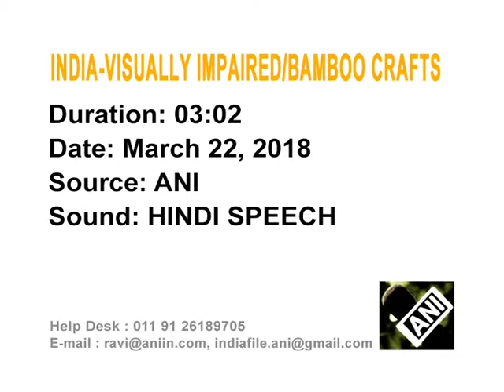23 Mar, 2018: Visually impaired weave life with bamboo crafts in western India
23 Mar, 2018 (ANI): Visually impaired weave life with bamboo crafts in western India